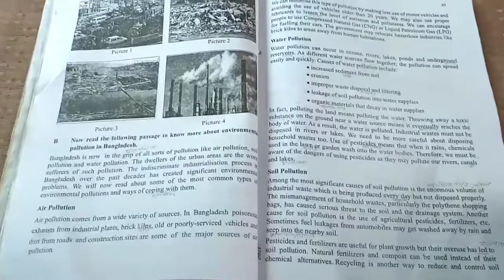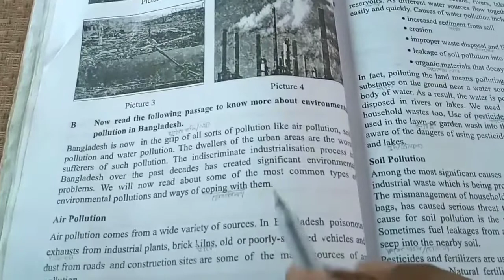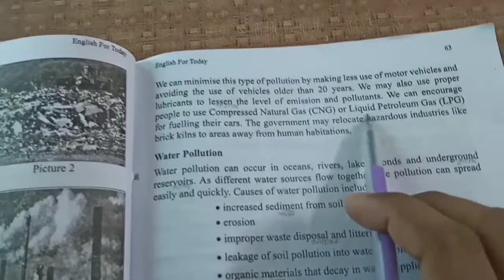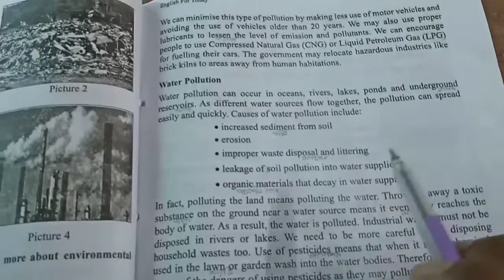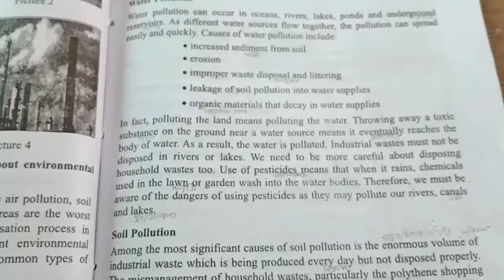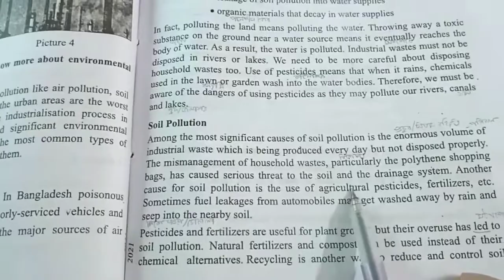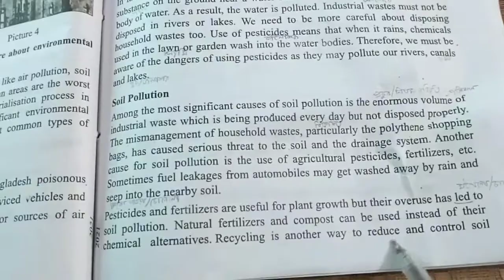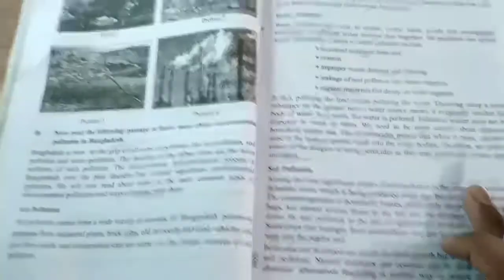Environmental Pollution | Unit 5 lesson 2 | SSC | English 1st Paper | With Bangla Meaning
নবম ও দশম শ্রেণীর English 1st paper এর Unit 5 lesson 2 (Environmental Pollution) বাংলা অর্থ সহ দেয়া হলো।